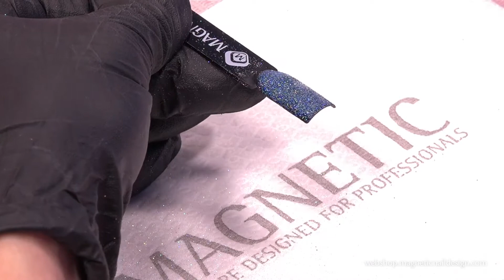MERMAID POWDER MULTI